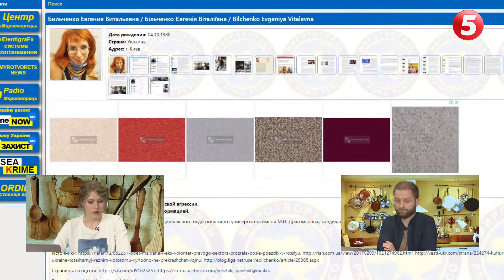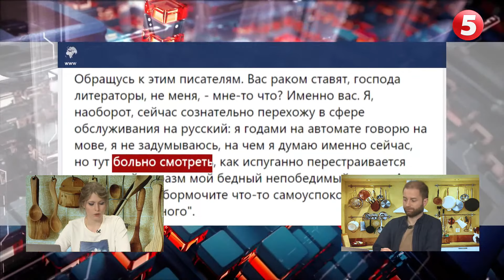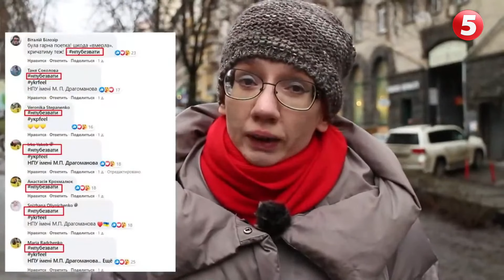Біполярна де-Більченко, екс-професорка педагогічної універу, поетеса. Не потрібна ні нам, і русні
Євгенія Більченко, екс-педагог і екс-професор педагогічної академії, зламалася пісдя поїздок у Москву та Пітер. Тепер читає  вірші в ОРДЛО і ліпить букви де попало. Усе, щоб сподобатися русні.

Щури втікають до росії. Синдром Киви/Більченко. Колаборанти переховуються у московії.

Друзі! Наші журналісти ризикують, щоб ви і весь світ дізналися правду про звірства російської "армії" в Україні. Відкрито збір для журналістів, які працюють на передовій. На фронт їдемо також з гостинцями для ЗСУ - усе завдяки вам!

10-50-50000 - будь-яка сума має значення.
Разом переможемо!
Слава Україні!